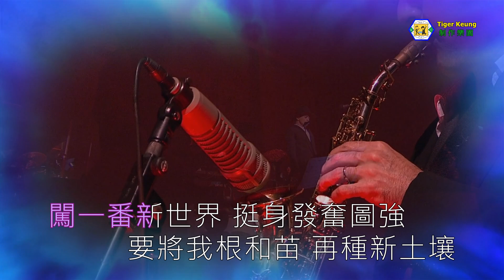黃耀明(抉擇)明日之歌廳音樂會 2011